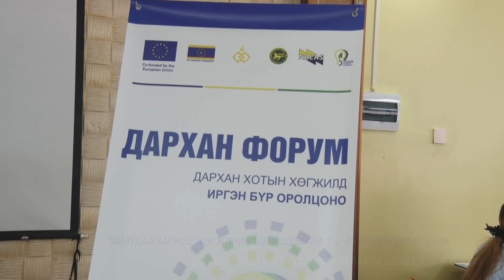Дарханы мэдээ 2662_2024.10.31